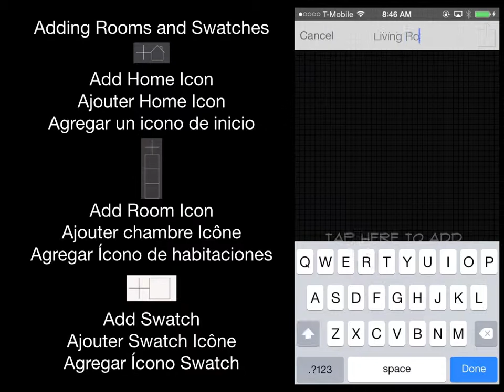SwatchDeck Icons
Quick demo of SwatchDeck Icons.  The + sign starts all function.